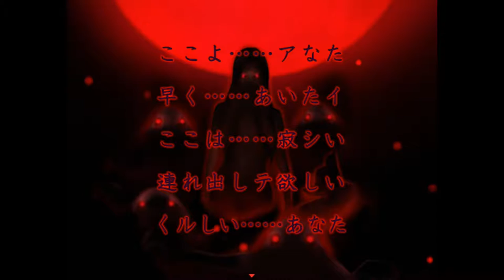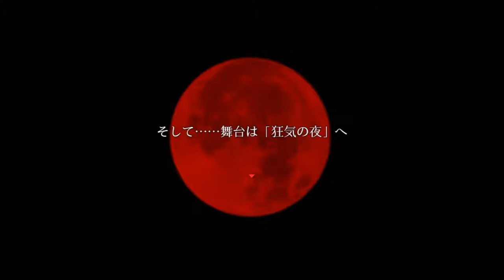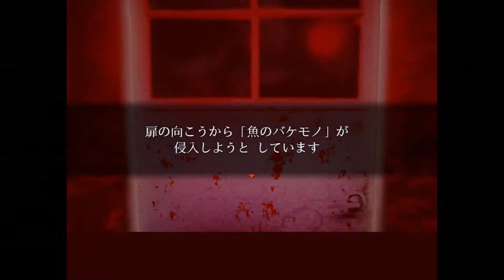村に夢が混ざりこむ！不気味にほほえむ赤い月！【シキヨク ‐夢魅テルは夢見てる‐】実況 特別編後編 Part1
お待ちしておりました！！
人魚事件編後編！！
前回、シズ江の呪いを受けたテルくんは、この状況をどう打開する！？